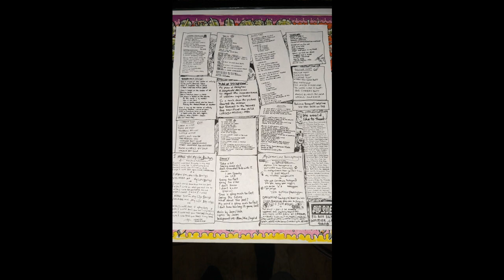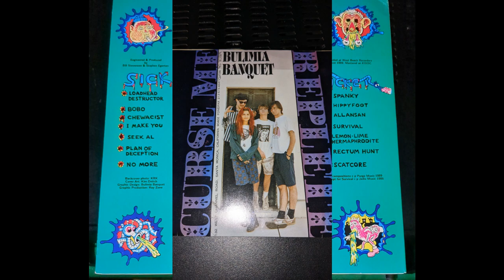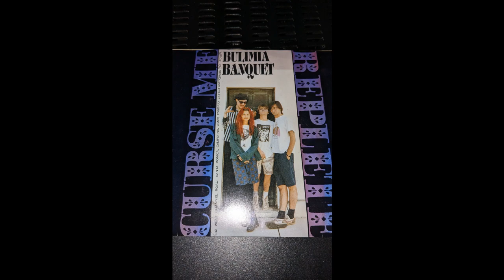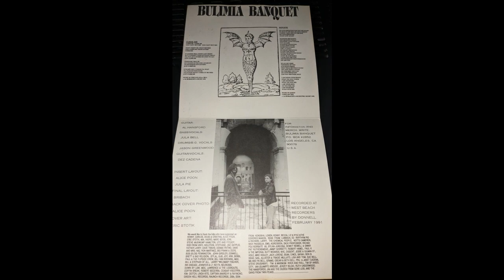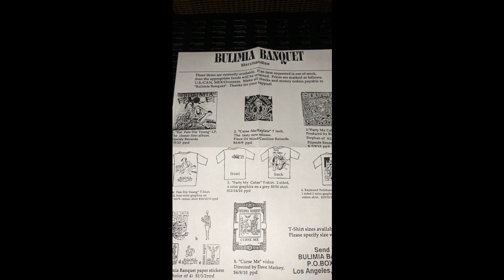Bulimia Banquet - Party my colon + 7inch vinyl rip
Party my colon LP and the Curse me/Replete 7inch